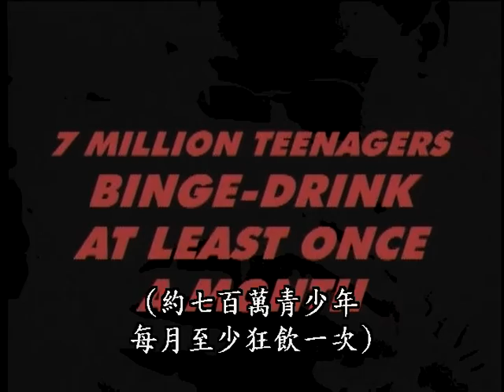酒精對大腦的影響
百禾文化提供/ copyright by Human RM
哥倫布及CINDY國際教育獎
本節目根據最新科學研究報告拍攝，透過核磁共振掃描造影M.R.I來解說青少年喝酒為什麼會造成腦部發育受阻，產生學習障礙，喝酒容易失控、情緒化、暴力，青少年腦部更容易受傷，導致腦功能衰退，終生受到影響。本節目把目前最新的資訊活生生的展現在您眼前，能不警惕嗎？